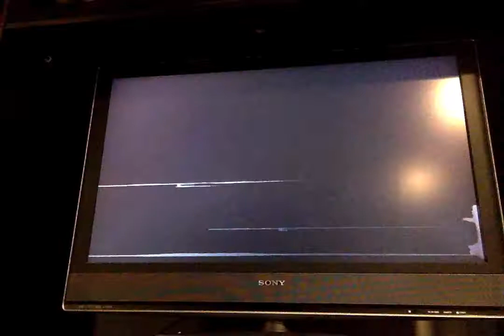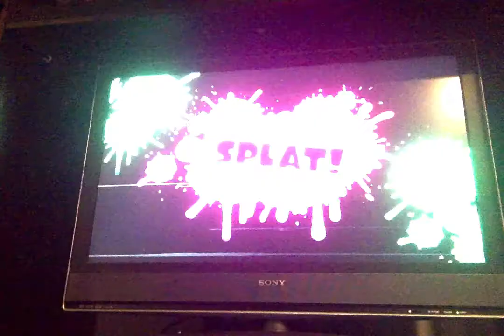Splatoon for today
CALLIE